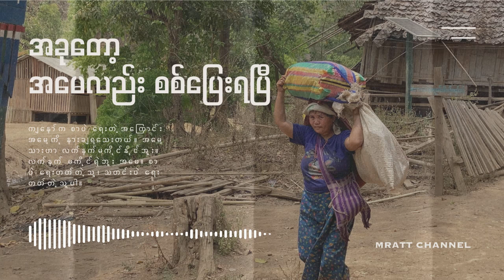အခုတော့ အမေလည်း စစ်ပြေးရပြီ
သားက တော်လှန်ရေးလုပ်လို့ မိဘနှစ်ပါးလုံးကို စစ်ကောင်စီလက်ပါးစေတွေ သတ်ဖြတ်ပစ်ကြတော့ အမေရေ… ကျနော်ရေးနေတဲ့စာတွေကို ချုံ့ပစ်မိတယ်၊ ကြုံ့ပစ်မိတယ်။ ကျနော်က စာပဲ ရေးတဲ့အကြောင်း အမေ့ကို နားချရသေးတယ်။ အမေ့သားဟာ လက်နက်မကိုင်နိုင်ဘူး။ လက်နက် မကိုင်ရဲဘူး အမေ။ စာပဲ ရေးတတ်တဲ့သူ၊ သတင်းပဲ ရေးတတ်တဲ့သူပါ။

မှာ ဖတ်ရှုနိုင်ပါတယ်။